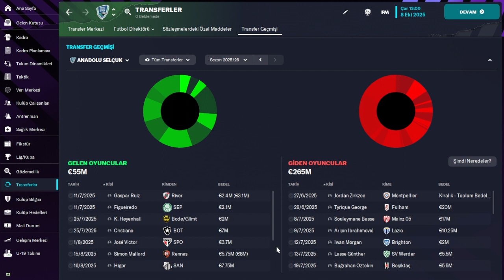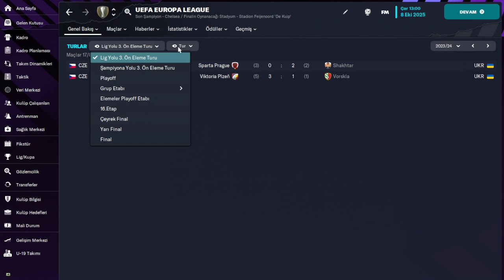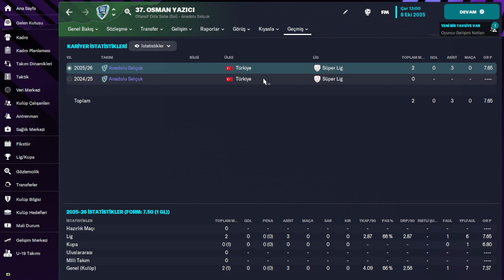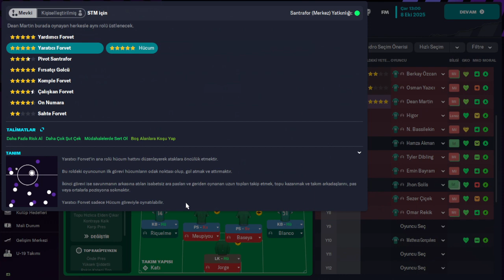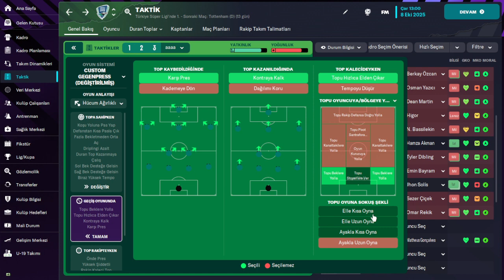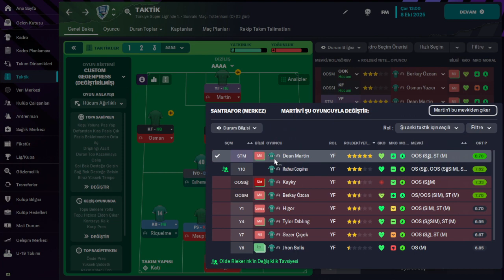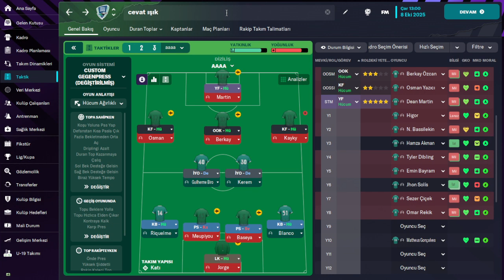FM 23 - KUPA KAZANDIRAN - YENİLMEZ AA TAKTİĞİ - AVRUPA LİGİ GARANTİ - DOWLOAD!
Merhaba arkadaşlar, bu videoda Football Manager oyunun da yeni başlayan oyuncular için yapabileceğiniz bir taktik paylaştım indirme linkini katıl butonundan bulabilirsiniz.